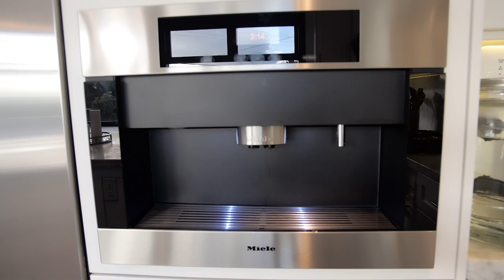1021 Beaumont Drive, North Vancouver - Listed by Monique & Jesse Williamson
Welcome to 1021 Beaumont Drive, a premier address on one of North Van’s most sought after streets. This beautiful family home situated on a prime south-facing 8050 sq ft property has been extensively renovated top to bottom. Well laid out open concept principal rooms w/ french doors leading to an entertainment-sized covered deck. Bright & open custom kitchen feat. white granite counters, shaker cabinets, Thermador appliance pkg, built-in espresso machine and wine fridge. Five large bedrooms incl stunning master w/ vaulted ceiling, large W.I. closet w/ heated floors, and 4-pce marble tile spa bath. Loads of storage, oversized rec room, huge laundry room, and office or 6th bed below. Basement walks out to gorgeous flat yard, which completes this perfect family home!